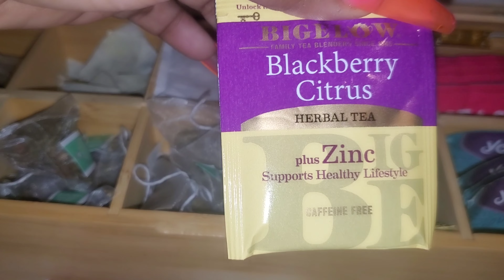VLOG | My GO TO EASY MAKEUP Routine + COOKING + Watching VIRAL Doctor on HOW TO REGROW EYELASHES!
Hey Glam Squad! I'm back with another vlog! Don't forget to show ya girl some love 😘